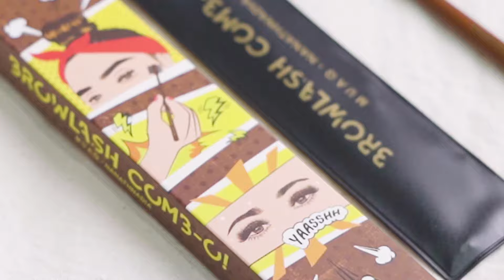BROWLASH COMB-O by MUAQ x NANATHNADIA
Check it out! How to play with the 2-in-1 innovation from MUAQ X @nanathnadia BROWLASH COMB-O!

Perfect lashes and brows with one simple tool. This 2-in-1 comb is designed with brow comb on one end for shaping and beautify the eyebrows, and a comb on the other to separate lashes. Never be without one!

Hurry and get MUAQ X @nanathnadia BROWLASH COMB-O! and Official Store 'MUAQ Beauty' on Shopee & Lazada.

Don't miss out, dear!